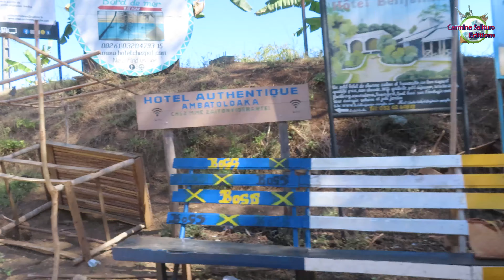Madagascar 🇲🇬 Nosy Be (Hell-Ville Andoany - Ambatoloaka)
I luoghi più favolosi del Madagascar